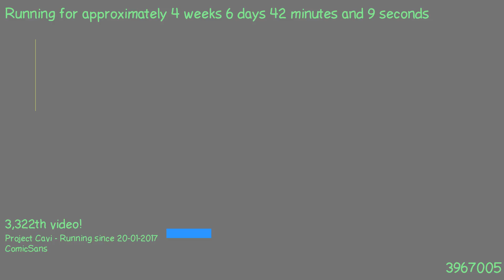1487889982 - Webdriver Cavi - H